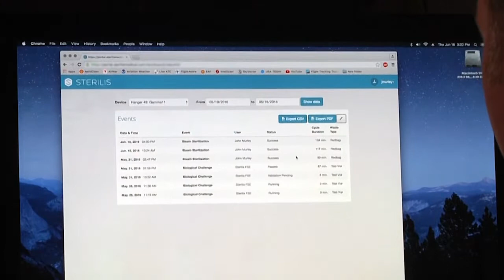Sterilis Aviation Regulated Garbage On-Site Disposal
Sterilis disposes of your regulated garbage on-site on-demand at point of landing.  Steam sterilizes and grinds it up to be thrown in the normal trash. Meets or exceeds APHIS regulations for regulated garbage; aviation and marine. Wifi based compliance reporting eliminates time consuming paperwork.  removes 72-Hour disposal issues with APHIS and CBP